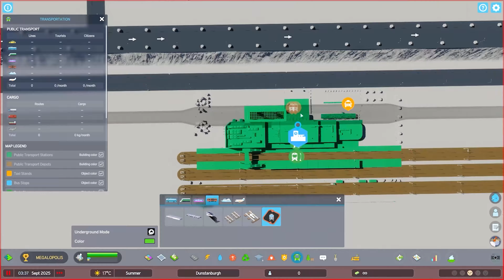The Perfect City? You Decide! | Cities Skylines 2 - From Zero to 80,000 in One Build!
Welcome to my Cities Skylines 2 Video! In this video, I will show you how I built a beautiful city with 80,000 people from scratch. You will see how I planned and designed the city layout, the infrastructure, the public transportation system, and the services for the citizens. You will also see how I managed the traffic, the pollution, and the happiness of the city.

This city has a good public transportation system, and I used the subway, bus, and taxi so that citizens can easily go anywhere in the city and have good access. It also has a small airport and has access to rail and train transportation. In my opinion, my city is a beautiful city!

But what do you think? Is this the perfect city? Or do you have some suggestions on how to improve it? I would love to hear your feedback and ideas.

00:00 - Intro
01:20 - city building steps
22:48 - The final result